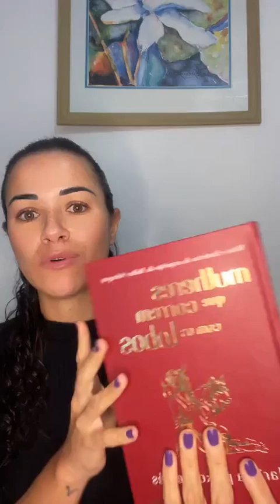Mulheres que Correm com os Lobos • Capítulo II • O Barba Azul • Clube do Livro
Capítulo II: Live com @flavianmelo • MULHERES QUE CORREM COM OS LOBOS.